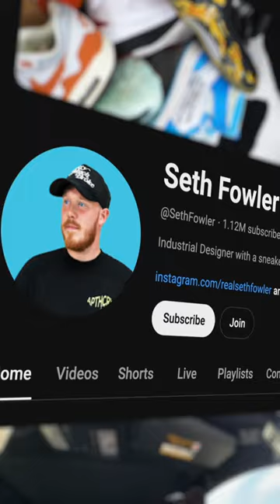YouTube Shopping Unboxed